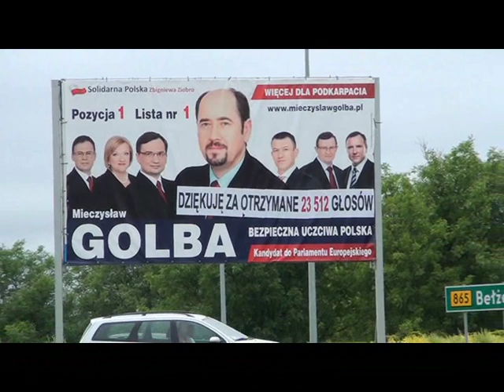Poseł Golba dziękuje za...........